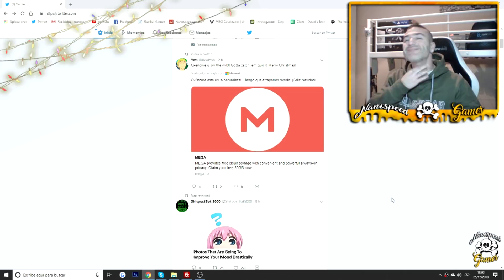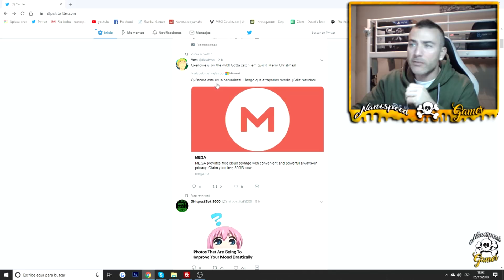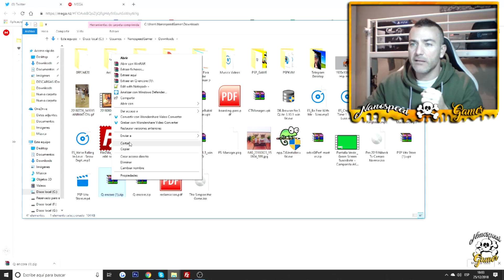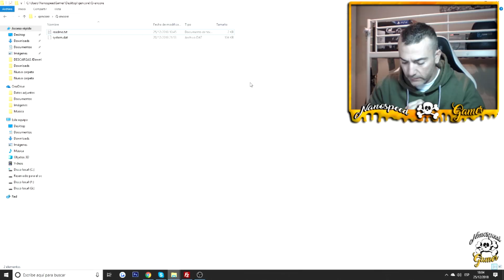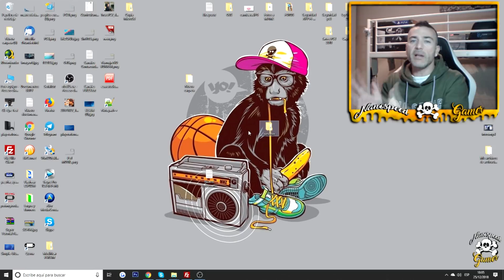Q-encore Psvita - H-encore MOD Psvita 3.65 3.68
Nuevo Q-encore para Psvita que agiliza el inicio el Encore en nuestras PSvita 3.65 y 3.68

Que Juego es el Video de la INTRO?